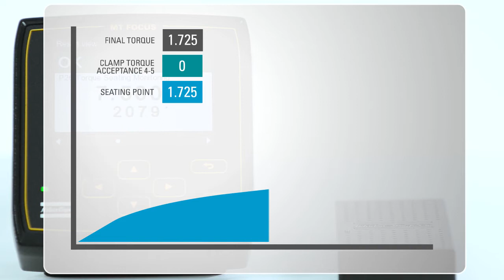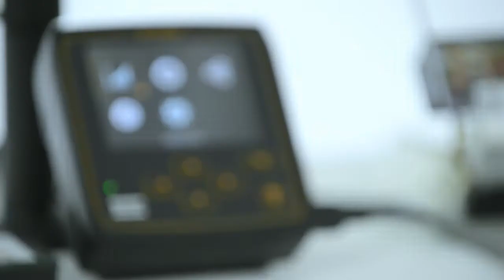Get Total Control and Monitoring of Clamp Torque and Final Torque With MicroTorque Focus 6000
MTF6000 controls the clamping torque and monitors final torque. It also controls the final torque and monitors the clamping torque. The final torque is set and when the seating point is detected, clamping torque is monitored to make sure it stays within the predefined limits. If the clamping torque is outside of the limits, the tightening is aborted, making sure that tightenings with insufficient clamping torque are detected. All to assure the clamping – the key to a successful tightening.